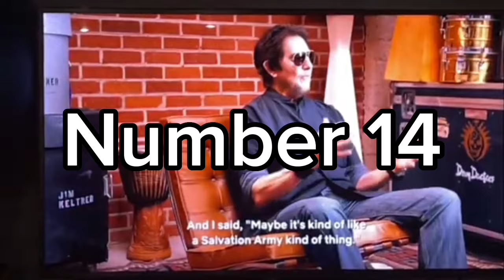Famous Drummers On John Bonham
John Bonham. The heartbeat of Led Zeppelin. The hardest-hitting, tightest and potentially most versatile drummer was an absolute powerhouse. From fast drumming on songs like Rock & Roll to Slow, Yet Powerful Blues Drumming on Songs Like Since I've Been Loving You, Bonzo's drumming power was the driving force behind Led Zeppelin's sound. When asked about his bandmate, Jimmy Page said "Some people always wonder why Led Zeppelin didn't continue after Bonzo's death, and the reason will always be clear. No one could ever replace Bonham. He was Led Zeppelin. The heart, soul and power of the band. And no other can fill that hole left by Bonzo. Ladies and Gentlemen, perhaps if not, the greatest drummer of all-time John Bonham was a beast of a drummer. An absolute grizzly bear of a drummer and no one could ever take his spot. In this video, we'll be honoring his legacy and memory as several fellow contemporaries and disciples of Bonham have come together to honor the immortal legacy of John Bonham.

1:06 - Tommy Lee
2:23 - Jim Keltner
3:16 - Kevin Parker
4:29 - Chad Smith
5:22 - Mike Portnoy
7:10 - Taylor Hawkins
7:51 - Lars Ulrich
10:19 - Dave Grohl
10:32 - Phil Collins
11:45 - Carmine Appice
14:59 - Roger Taylor
15:50 - Ginger Baker
16:24 - Stewart Copeland
17:24 - Bill Ward
23:54 - Bonus